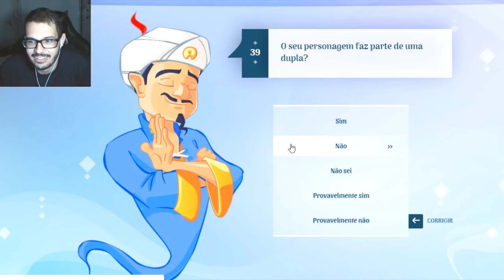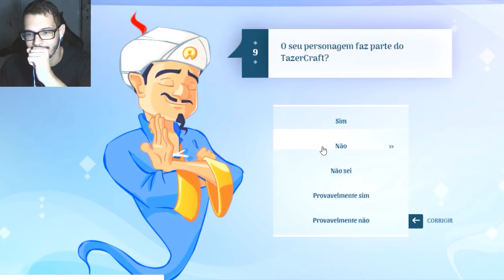ENCONTRAR O MINECRAFT NO AKINATOR